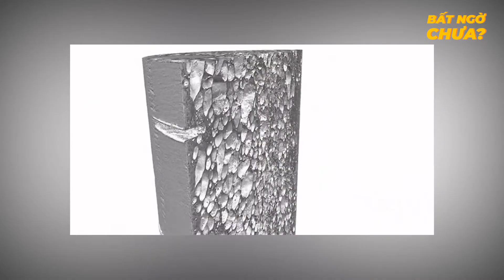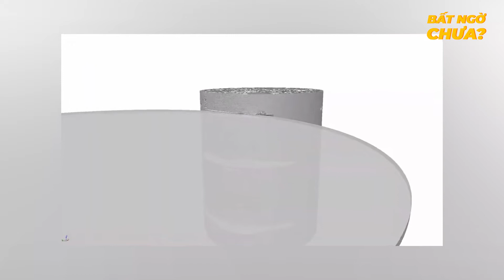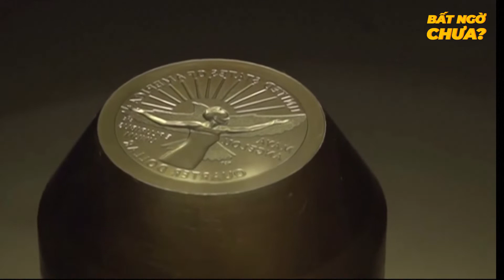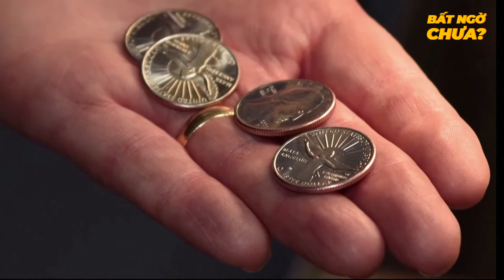Sử Dụng Kính VR Gây Lú Cho Đàn Bò Để Tăng Sản Lượng Sữa | 5 Phút Biết Hết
PHÁT TRIỂN THÀNH CÔNG VẬT LIỆU "KHÔNG BỊ CẮT ĐỨT" ĐẦU TIÊN TRÊN THẾ GIỚI
GHI NHẬN HƠN 300 TRIỆU NGƯỜI THAM GIA VÀO CÁC HOẠT ĐỘNG OLYMPICS MÙA ĐÔNG
NÔNG DÂN THỔ NHĨ KỲ SỬ DỤNG KÍNH VR CHO ĐÀN BÒ ĐỂ TĂNG SẢN LƯỢNG SỮA
"DU HÀNH THỜI GIAN" NGẮM CÁC CÔNG TRÌNH CỔ CỦA NHÀ THỜ ĐỨC BÀ BẰNG KÍNH VR
HOA KỲ TUNG RA ĐỒNG XU CÓ NGƯỜI PHỤ NỮ DA ĐEN ĐẦU TIÊN